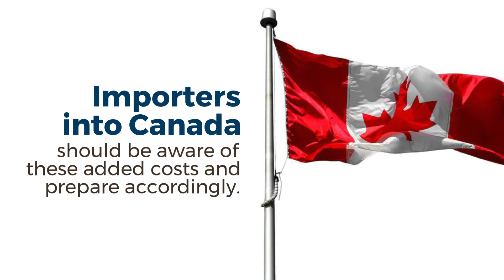U.S. Steel and Aluminum Surtax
As many Canadian importers already know, countermeasures to U.S. tariffs imposed earlier this year include retaliatory surtaxes on U.S. steel and aluminum products. In this update, we discuss key areas importers should be paying special attention to, as well as potential opportunities for relief.